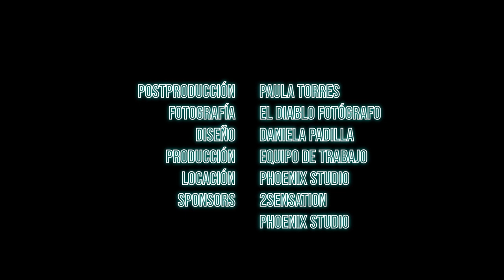El Webcloset - Bibianna Suarez y Jonathan Gato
Jonathan Gato comediante y Bibianna Suarez modelo, nos cuentan su proceso al contarle a sus familias sobre las profesiones que querían ejercer y como reaccionaron.

Nuestros presentadores.

Nuestros Invitados.

Escuachanos en todas nuestras plataformas.